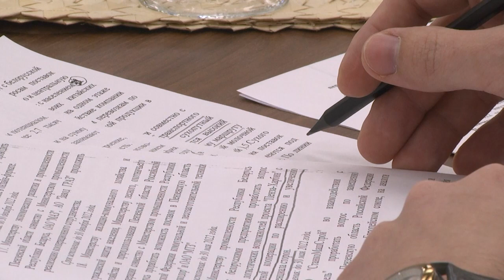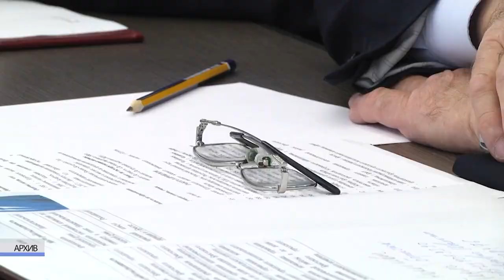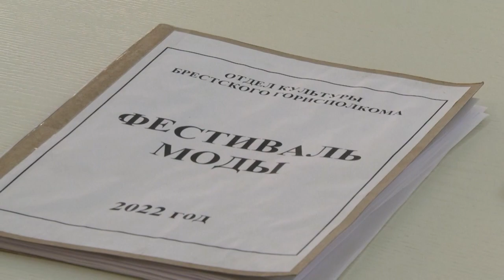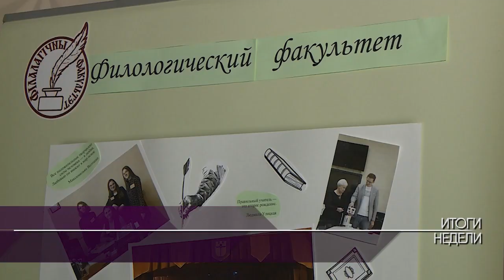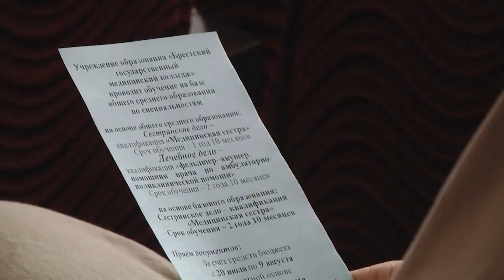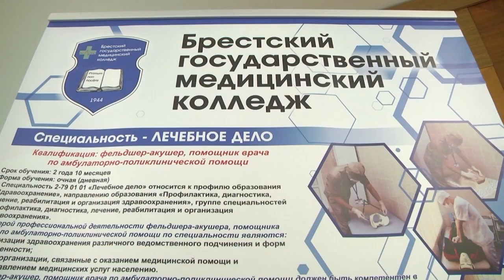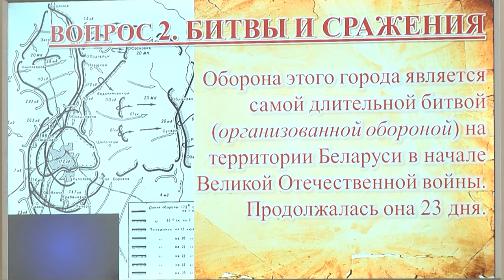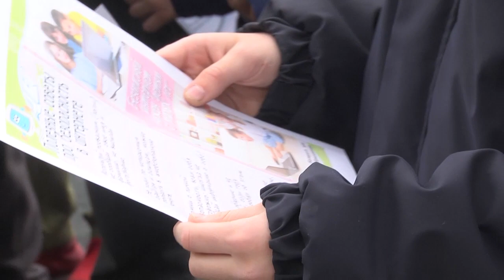2022-04-02 г. Брест. Итоги недели. Новости на Буг-ТВ.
Прием делегации Пензенской области на Брестчине Журналист Л. Лагодич.  Оператор Э. Бакунович
Мероприятия ко Дню единения Журналист А. Мелишкевич. Оператор А. Щерба
Открытый диалог по вопросу проведения фестиваля моды и стиля Журналист А. Ноздрин-Плотницкая. Оператор Э. Бакунович
Тенденции в образовании на Брестчине Журналист А. Ноздрин-Плотницкая. А. Богданович. Оператор А. Воронин
Областной этап конкурса «Арт - вакацыi» Журналист Л. Лагодич. Оператор А. Воронин
А. Щерба
Весенние каникулы Журналист А. Богданович. Оператор А. Щерба